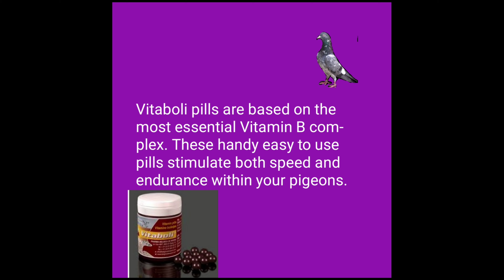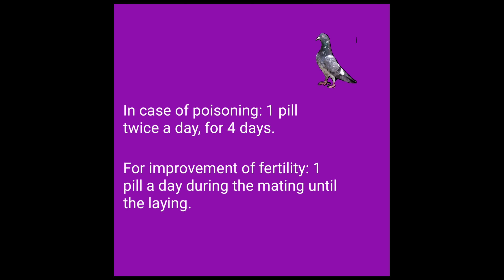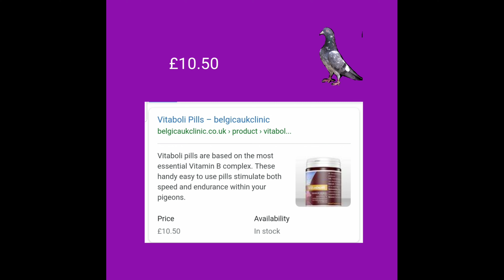vitaboli informative video for beginners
Hi guys thank you for visiting my youtube channel This channel was created for you guys to help you with all sorts of birds problems especially pigeons I have made a lot of videos for you guys about pigeons supplements bootsx5 ideal pills garam pani treatment for pigeons health breeding pairing up pigeons eggs laying problems and many more i will be making lots more videos so if guys have any ideas or need any kind of help or problems with your birds this is my personal 🇬🇧 Number for you guys 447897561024  you guys can contact me anytime and I will be happy to help you thank you so much again for visiting love you all brothers